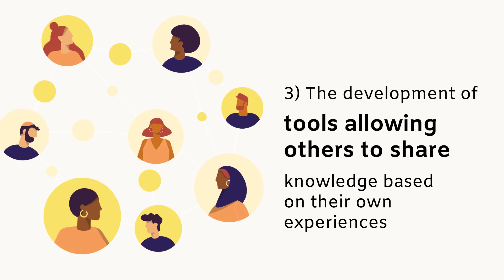"Youths Perspectives 1 - Experiential knowledge committee" (EN)